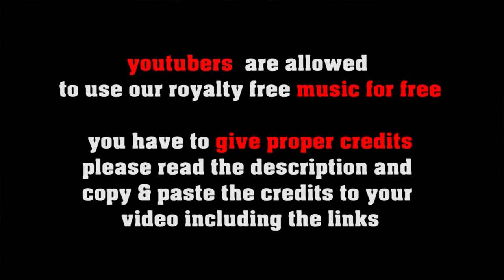Moonlight Shadow - dreamy folk pop by freesoundmusic.eu [royalty free pop 4 creators]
FREE LICENSE (only for youtubers):
BUT you have to give credits in the video description as follows:

copy & paste
MOONLIGHT SHADOW

5 easy steps how to put our 100% royalty free music in your video clips:
1. Choose the music you like best for your clip
2. convert the video to mp3
3. sync the mp3 to your clip
4. upload your video to your channel
5. add song title and the link to the music clip on our Freesoundmusic channel in your description.